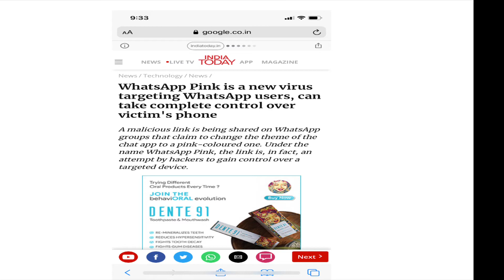Pink WhatsApp | WhatsApp Pink Scam | Fake App | Things You Must Know